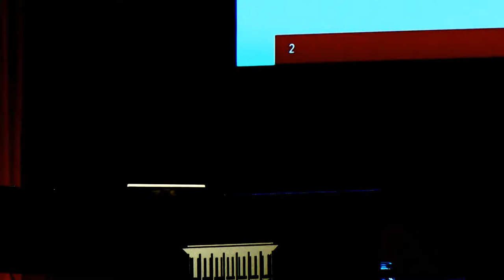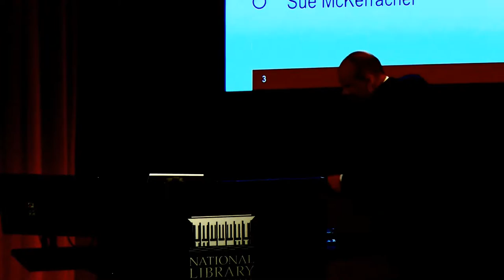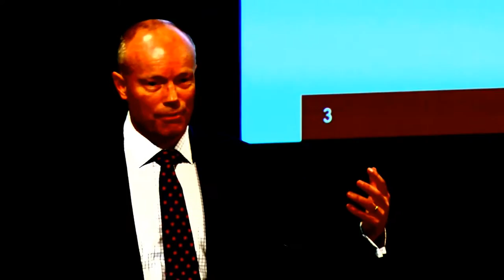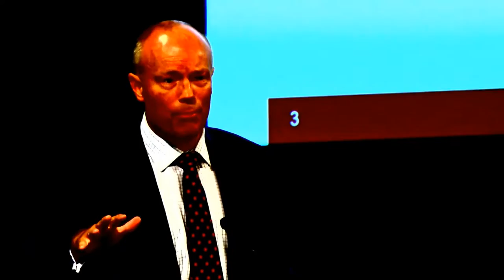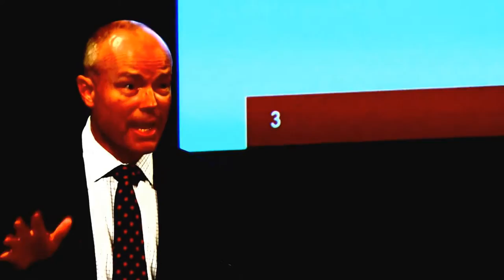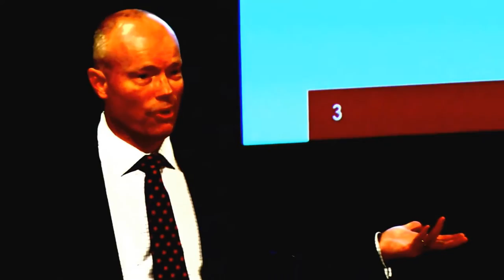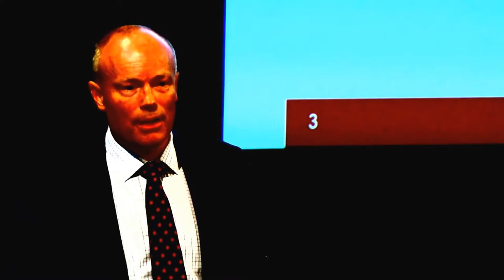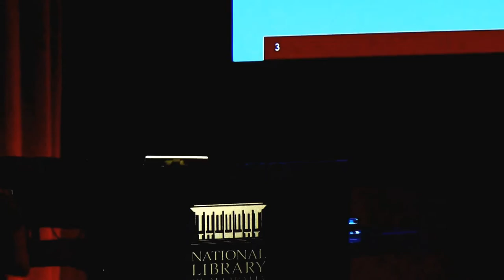Alastair MacGibbon - Linked up, Loud and Literate, March 2016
Alastair MacGibbon, Children's eSafety Commissioner, speaking at 'Linked up, Loud and Literate: Libraries enabling digital citizenship'